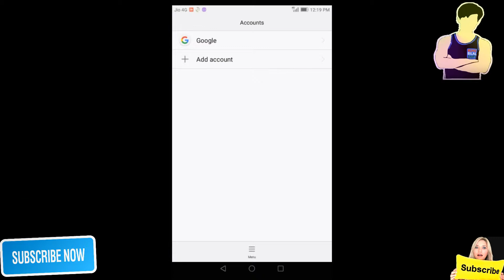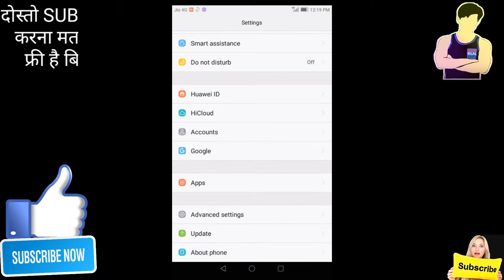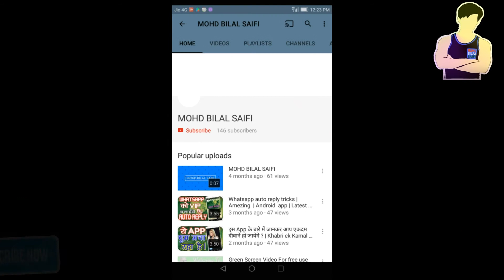How to Log Out Gmail From Android PHONE || IN HINDI || Mohd Bilal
Asus Core i5 8th Gen -

RealmeU1(BraveBlue,4GB 64GB)